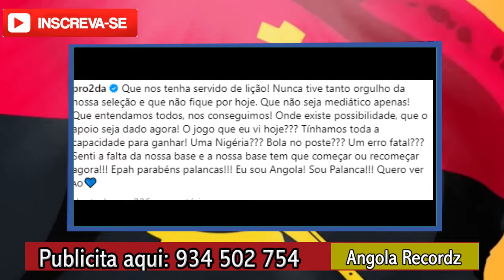PRODIGIO FALOU ISSO DA SELEÇÃO ANGOLANA !!! DERROTA COM NIGÉRIA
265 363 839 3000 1
Nosso Whatsapp
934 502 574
Baixar musica